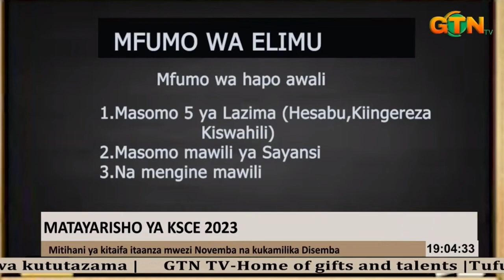CS Machogu unveils new KCSE grading system to be applied in grading KCSE 2023